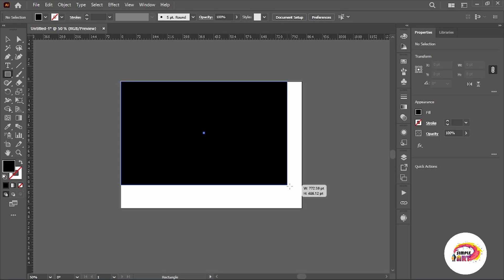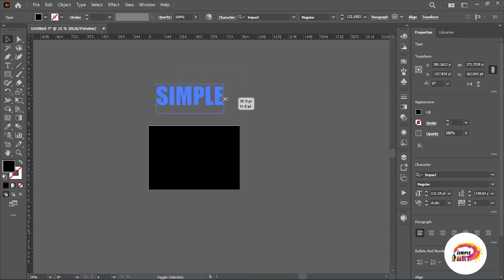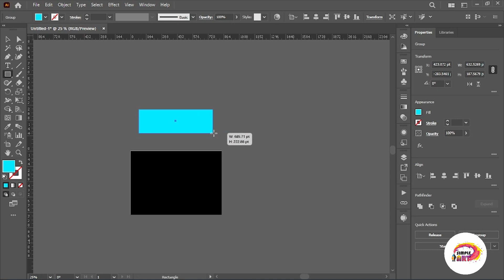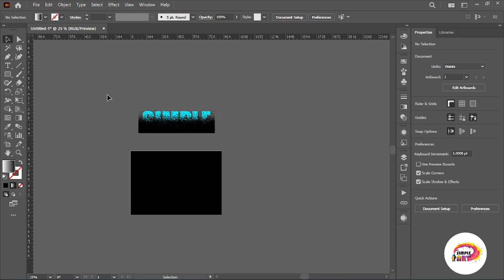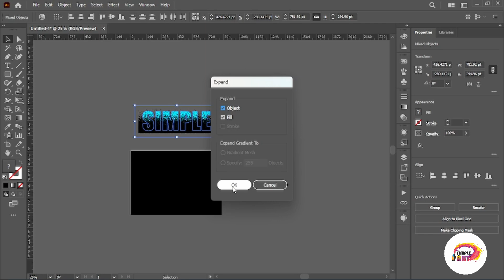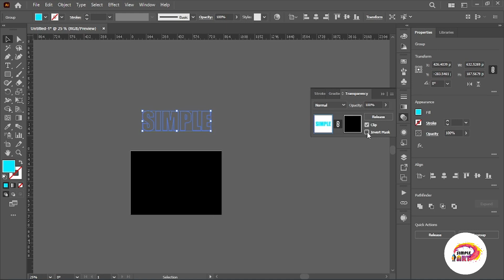Master Stunning Text Effects in Adobe Illustrator | Illustrator Text Effect Tutorial for Beginners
Want to learn how to create eye-catching text effects in Adobe Illustrator? In this tutorial, we'll guide you step-by-step through creating stunning text effects that will elevate your design skills. Whether you're a beginner or looking to polish your techniques, this Illustrator tutorial will show you how to make professional-looking text designs in no time. Perfect for graphic designers, artists, and anyone interested in Adobe Illustrator tips and tricks!